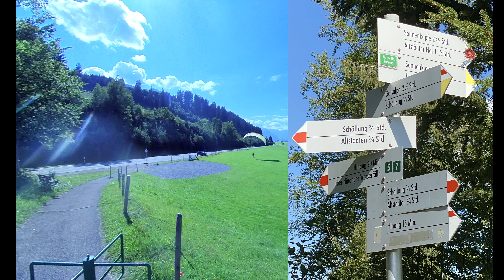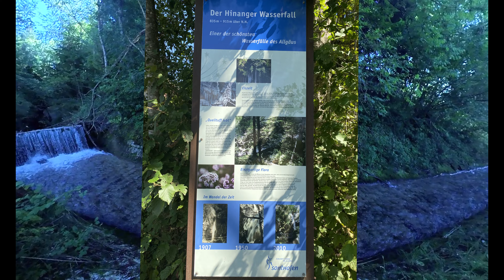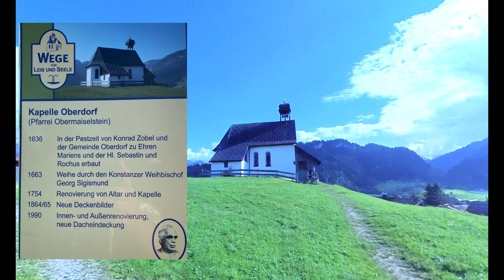🇩🇪Hinanger Wasserfall I Obermaiselstein I Radtour I Wanderung I Bayern-/ Allgäu-Urlaub -Tag 12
Nach einem Tag der faulen Zeit ging es heute weiter zu einer Wanderung entlang des Hinanger Wasserfalls in der Nähe von Sonthofen.
Nach der kleinen ca. 5km kurzen Wanderung fuhren wir weiter über Fischen im Allgäu nach Obermaiselstein auf den Wohnmobilstellplatz Allgäu. Weil der Tag noch jung war fuhren wir auch gleich noch eine kleine Runde mit den E-Bikes  durch die schöne Landschaft von Obermaiselstein bis nach Fischen im Allgäu und zurück. Die schöne Kapelle in Oberdorf bei Obermaiselstein wollten wir eigentlich auch noch mit der Drohne von oben beschauen, aber leider hatte die Drohne ihre Dienste aufgegeben.

Eure Sylvia & Euer Falk
von "Sylvia und Falk - mit dem Wohnmobil unterwegs in Europa"